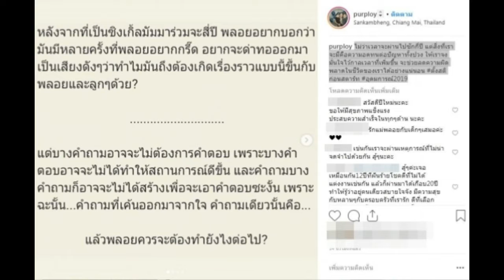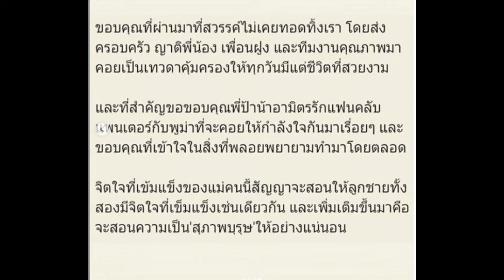‘พลอย’เมียเก่าปีเตอร์’โพสต์4ปี‘ซิงเกิลมัม’หลายครั้งที่อยากกรี๊ดออกมา